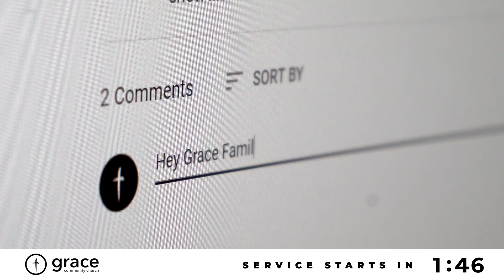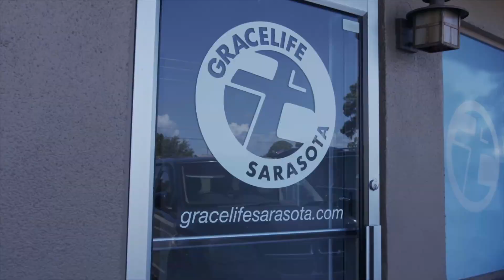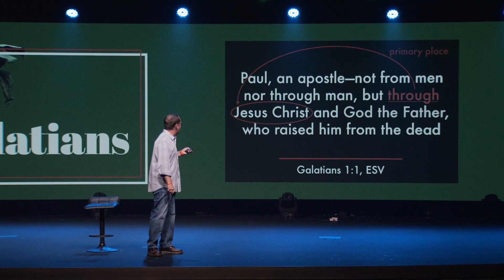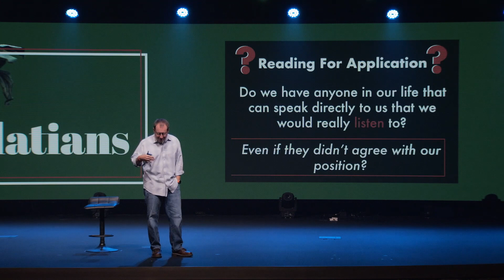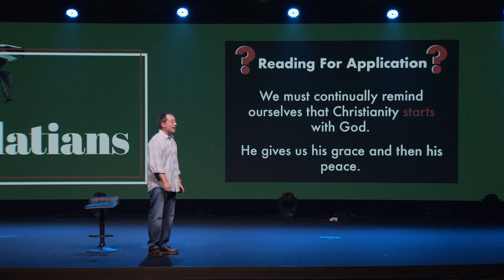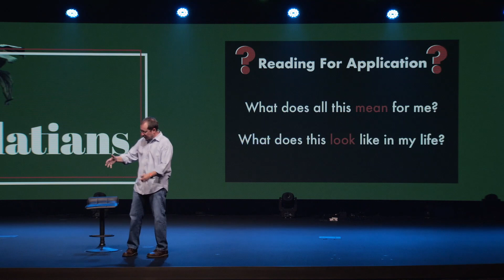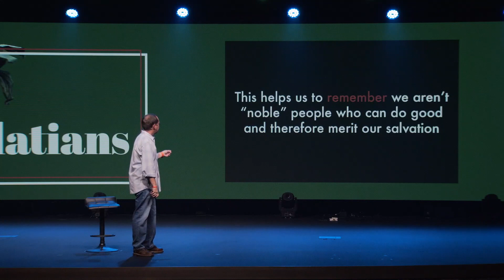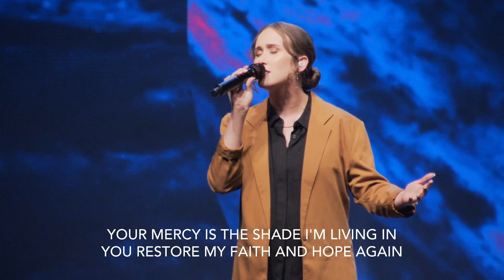Full Service On Demand - August 29, 2021 - Grace Community Church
Thanks for checking out our full service on demand from the weekend of August 29, 2021. We invite you to worship with the Grace Worship team, and then receive the message from our lead pastor, Dr. Chip Bennett, as he digs into our series "Galatians" and challenges us to have people in our life that can speak wisdom and truth into our lives. We pray that God speaks to you in a powerful way throughout this service!

Thank you for joining us at Grace – Where everyone is welcome!

You’re generosity allows this ministry to have global impact & helps us to reach the unchurched.